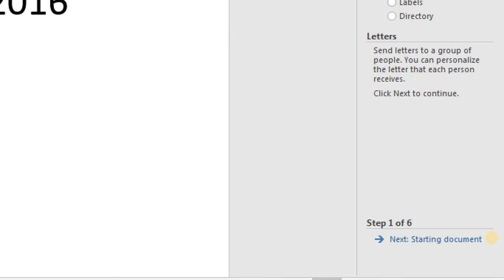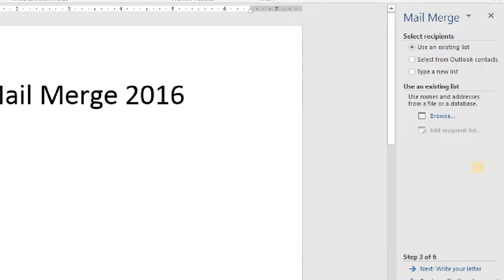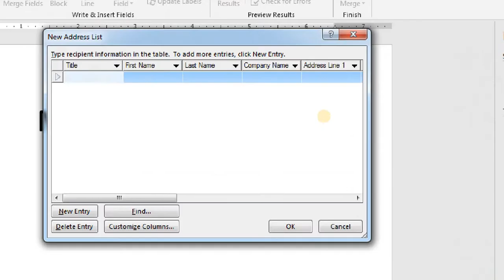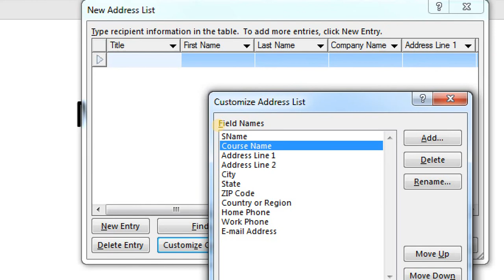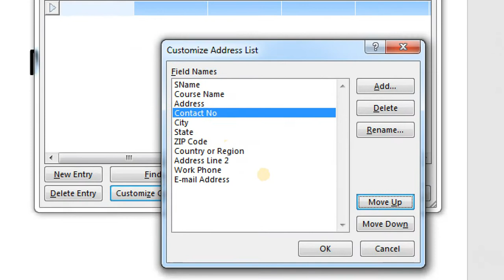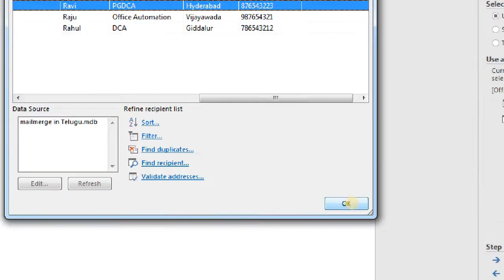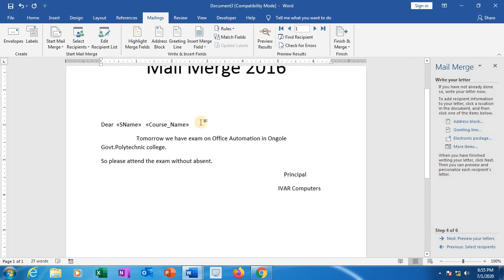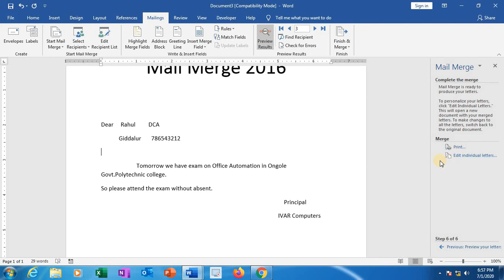Mail Merge 2016 in Telugu